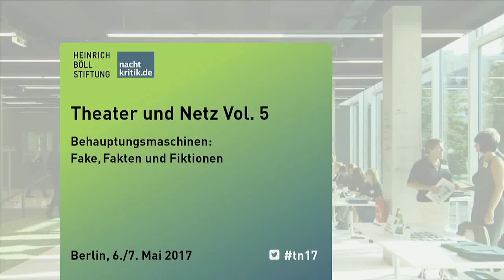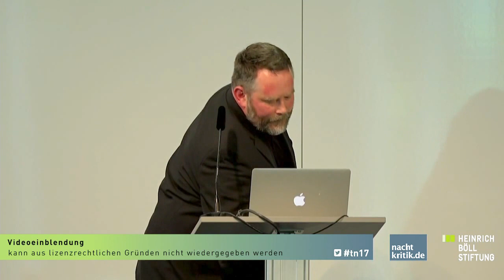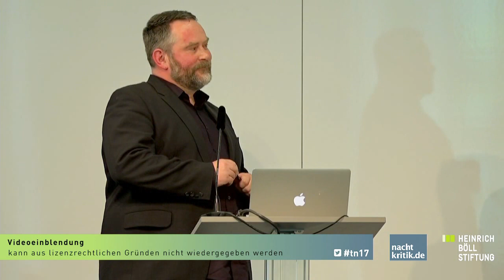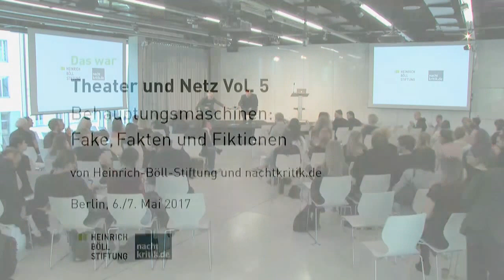TN17 Theater & Netz: Mario Barth geht in die Oper - Comedy als Keule des Populismus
Vortrag von Stefan Niggemeier (Journalist)

Moderation: Christian Römer